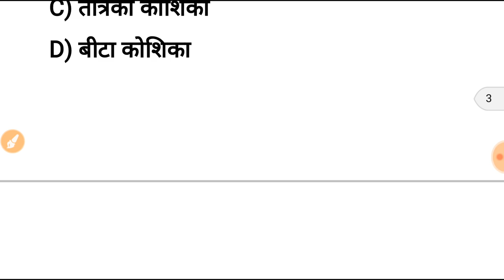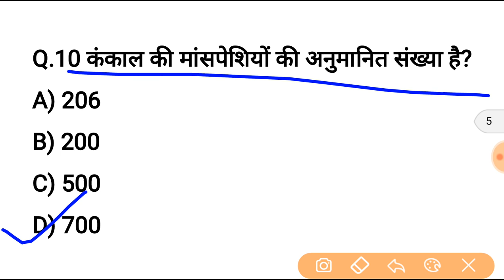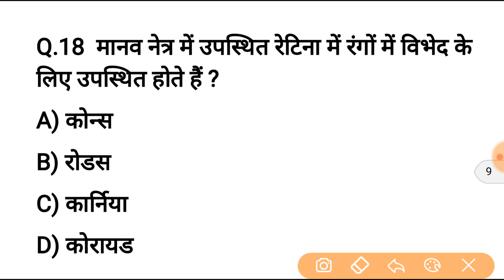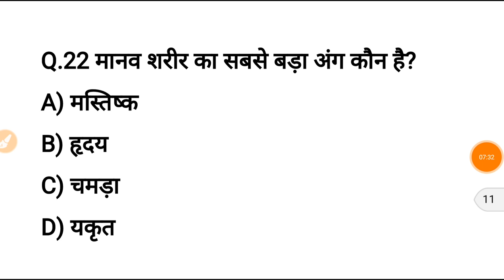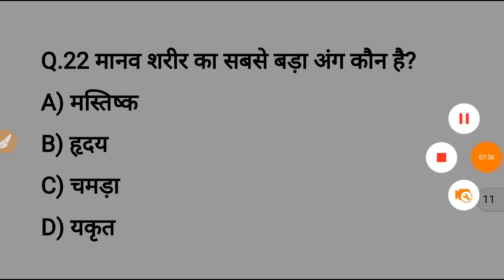science gk for NTPC, GROUP D, railway ,rrb, ssc, science imp question and answer, gk quiz